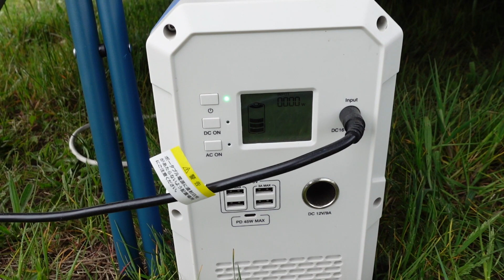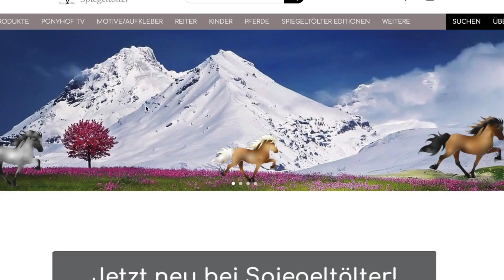Tölt, Triatlon und Udo Jürgens! Stormurhof 2022 - Turniervlog Tag 2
Vom 6. bis zum 8 Mai fand in Bücken bei Hoya das Jugend- und Freizeitreiterturnier auf dem Stormurhof statt. Für Ponyhof TV dabei sind diesmal Linda, Jaqueline und Dennis dabei.